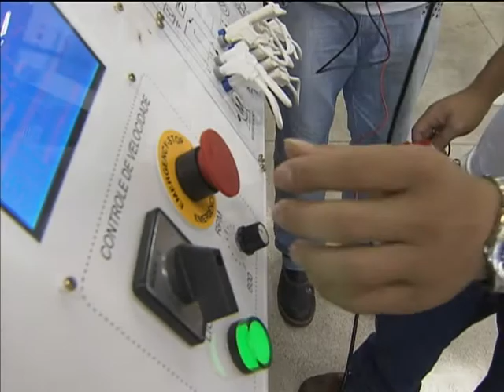Pronatec registra 6,1 milhões de matrículas em cursos técnicos e de formação profissional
NBR NOTÍCIAS - 24.03.14: No programa "Café com a Presidenta" desta semana, Dilma Rousseff afirmou que o Programa Nacional de Acesso ao Ensino Técnico e ao Emprego (Pronatec) já recebeu investimentos de R$ 14 bilhões e registra 6,1 milhões de matrículas em cursos técnicos e de formação profissional. Dilma também falou sobre o Sisutec e sobre a abertura de 152 novas escolas técnicas federais nos últimos anos. A meta é alcançar 208 instituições dessa natureza até o final de 2014.